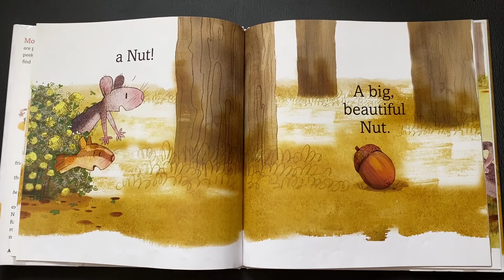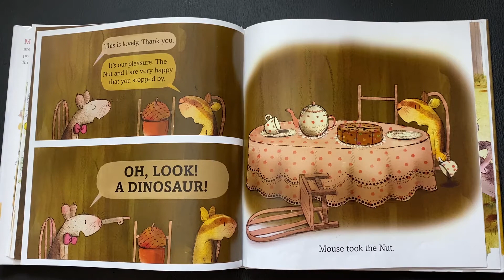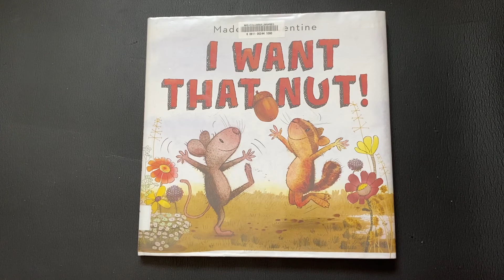🐿️ Kids Book Read Aloud: I WANT THAT NUT by Madeline Valentine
🐿️ I WANT THAT NUT!
by Madeline Valentine  (Author)
And what books you would like us to read aloud next?

BOOK / STORY READ ALOUD FOR KIDS / CHILDREN